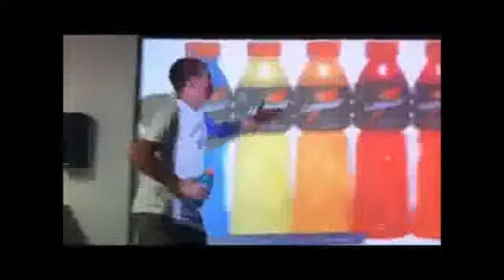My Movie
Gatorade Commercial